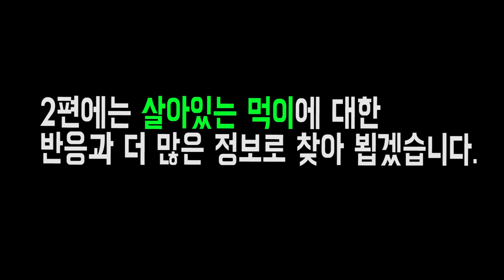바다의 원펀맨 폭군 맨티스쉬림프 입양했어요ㅎㄷㄷ 손가락조심!! [정브르]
몇달 전부터 생물도감 형님이랑 이거 키우자 저거 키우자 얘기를 많이 했었는데 비슷한 시기에 구할 수 있었습니다.

역시는 역시나 명성답게 포스가 남다른 외모를 가졌는데요.
새우는 새우겠지 라는 고정관념을 확실히 깨어주고 지능도 높아보이는 몸짓과 행동.. 정말 이지 매력이 상당한것 같습니다

핵펀치도 대단하지만 시력도 굉장히 좋아서 먹이사냥또는 자신을 보호할때 본능적으로 직감하고 행동에 옮긴다고 합니다.

그리고 영역다툼도 강하여 한 사육장에 한마리씩 사육이 가능하며, 먹성은 육식성으로 조류나 어류 ,갑각류 가릴것 없이 사냥 할 수 있는 모든것을 먹습니다.

수명은 약 20년 정도이며, 앞다리의 힘은 대략100KG 정도의 힘을 발휘하며 공격당한 상대의 표면은 순간적으로 4000도 까지 온도가 올라간다고합니다.

후진도 가능한 새우 이며,  후진할수 있는 자유흉철 5개의 배다리 유영을 잘합니다.